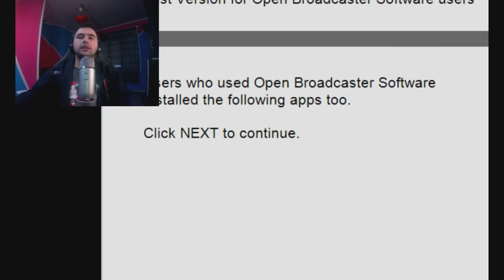Destroy thee good stuf.(Destroy the Porn)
This game are awsome.